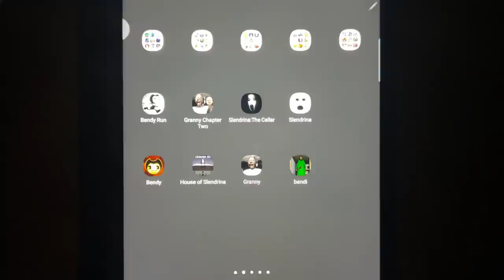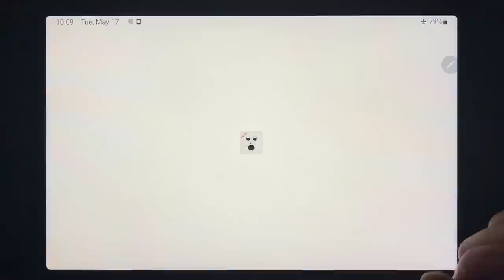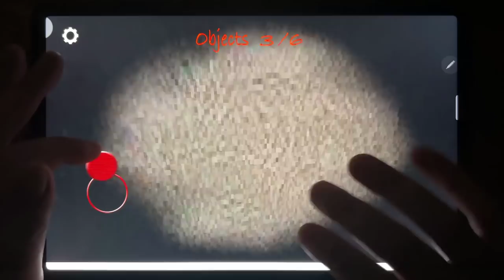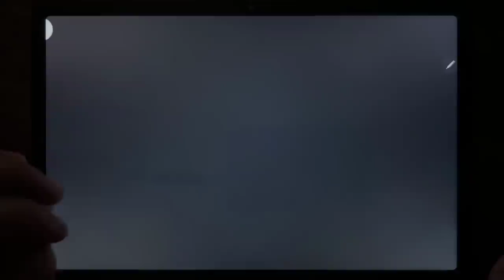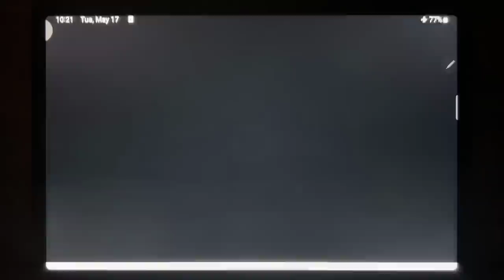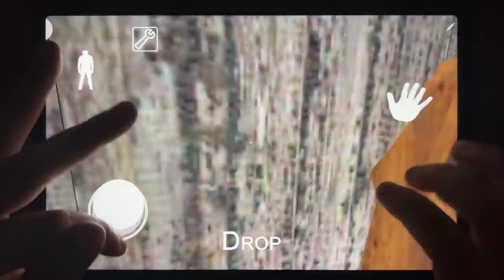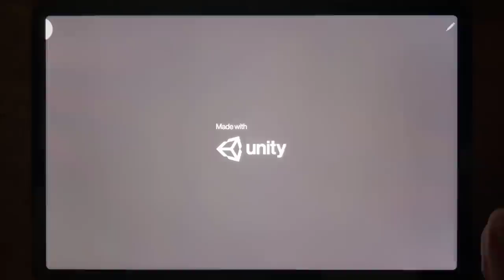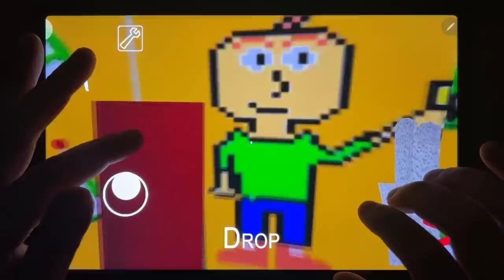Bendy Run, Granny Chapter Two, Slendrina: The Cellar, Slendrina, Bendy, House of Slendrina..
Bendy Run, Granny Chapter Two, Slendrina: The Cellar, Slendrina, Bendy, House of Slendrina, Granny Bandi